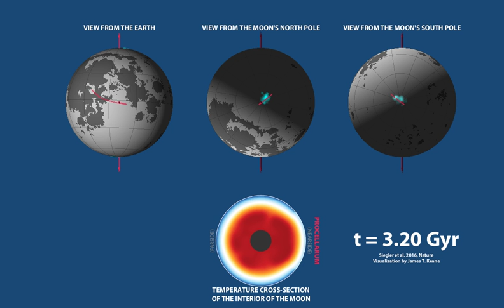Moon flop video